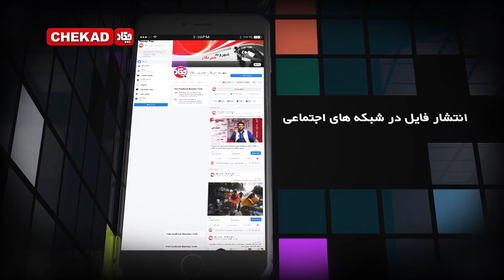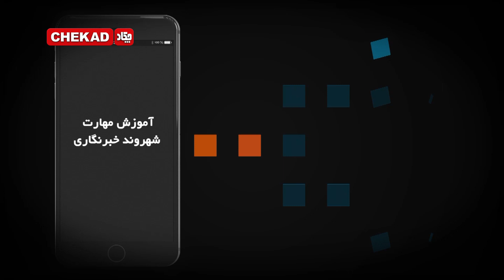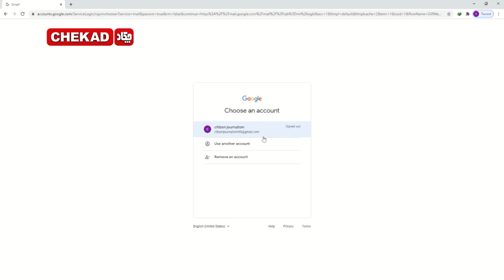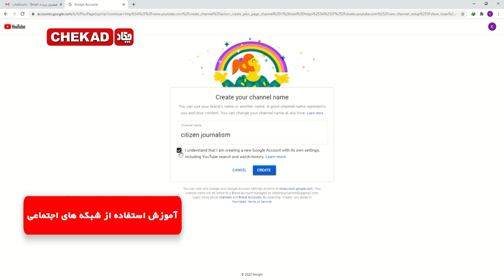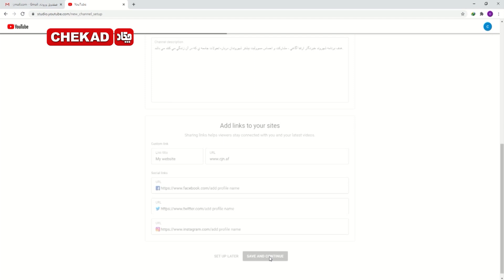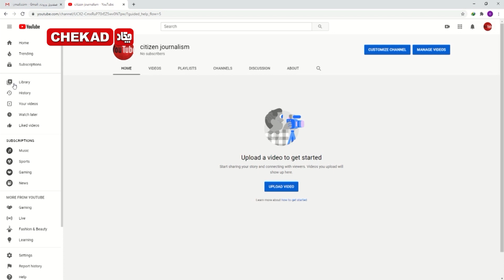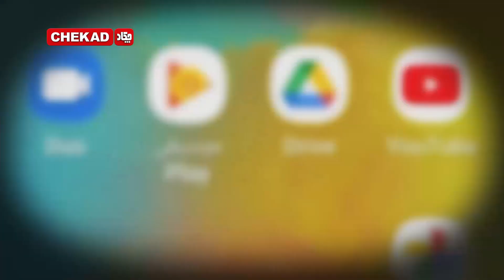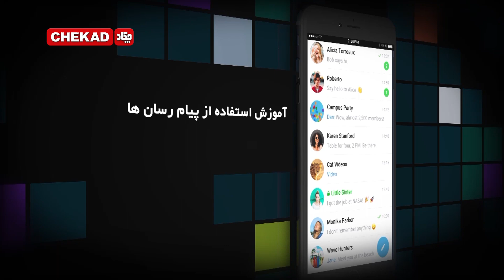آموزش ساخت کانال یوتیوب چگونه چنل یوتیوب درست کنیم؟